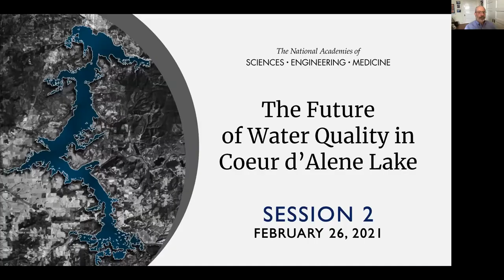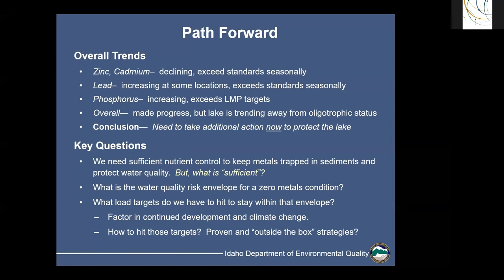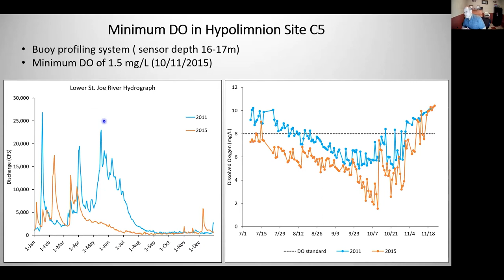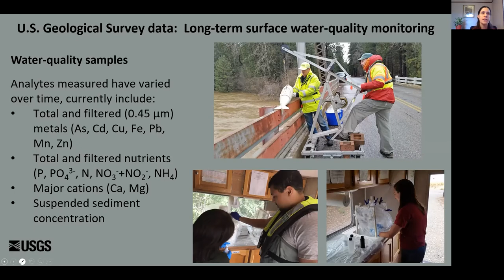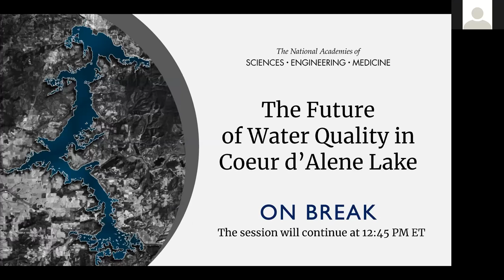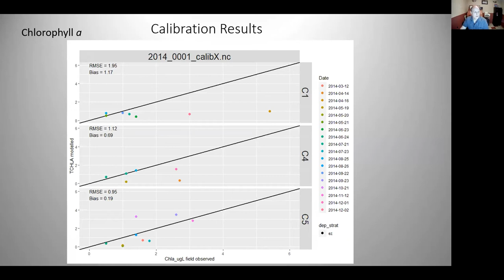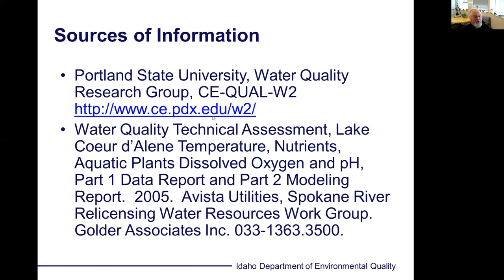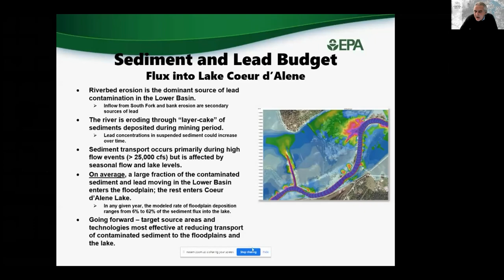The Future of Water Quality in Coeur d’Alene Lake - Session 2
Historic mining activities near Coeur d’Alene Lake in Northern Idaho have contaminated millions of tons of lake sediments with metals.  Since enacting environmental regulations in the mid-1970s, metal concentrations in the lake have declined.  However, shoreline development, land-use changes within the basin, and other dynamics could reverse this success by increasing nutrient loading that could release metals bound to lake sediments.  Idaho Department of Environmental Quality, Kootenai County, and EPA, with the support of the Coeur d’Alene Tribe, have asked the National Academies to analyze data and information about lake water quality and provide recommendations to address issues of concern.

The public is invited to the first meeting of the Committee on the Future of Water Quality in Coeur d’Alene Lake. This committee meeting will take place virtually, via Zoom, and will include two open sessions with presentations from study sponsors and an open-mic period to hear stakeholder comments at the end of the first session.